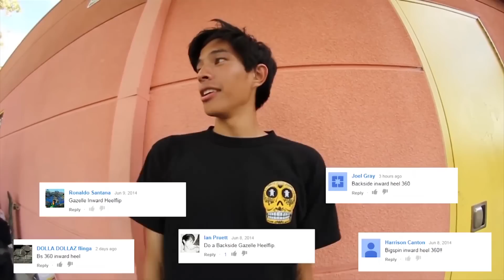Trick Challenge Compilation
Huge thanks to my brother Ryan Chann for putting together this awesome edit. Give him a follow!

GOTTA LEARN EM ALL :]